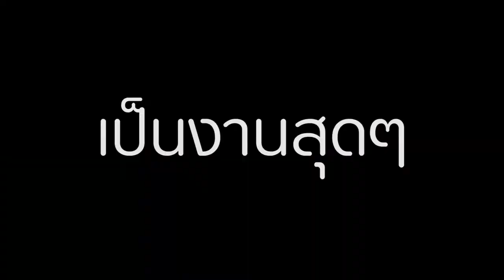GTA online | TheCayoPericoHeist #1 : เข้าสู่เกาะ